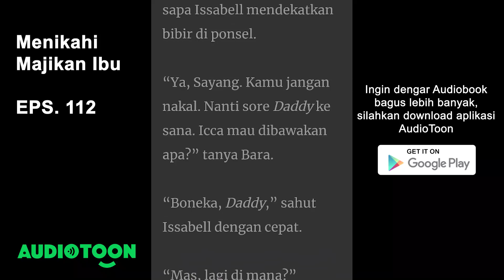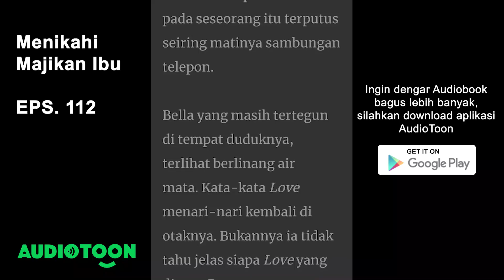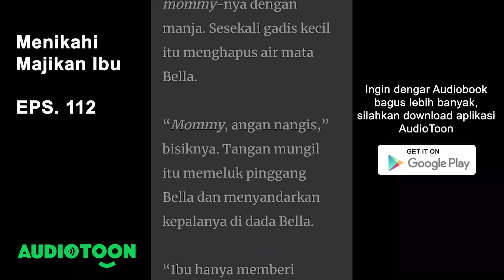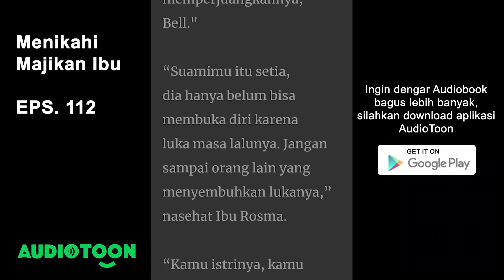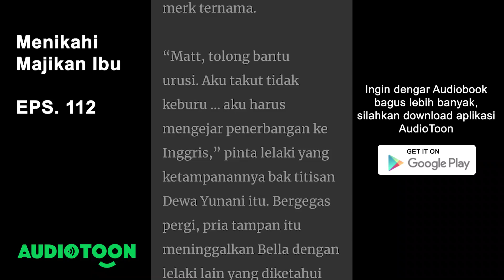Menikahi Majikan Ibu EPS 112 | Lamaran Bos Besar untuk Anak Pembantu | Audiotoon Indonesia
Menyusul Ke Jakarta

Ia mengejar penerbangan pagi, supaya bisa sampai secepatnya ke Jakarta. Namun, sampai di bandara nasib berkata lain, penerbangan pagi sudah full dan ia harus rela menunggu penerbangan selanjutnya.
Sudah terbayang di benaknya kebosanan dan kelelahan yang akan di alaminya di ruang tunggu.
Kalau saja Pak Rudi masih menunggu di parkiran bandara, Bella memilih pulang dan membatalkan kepergiannya.